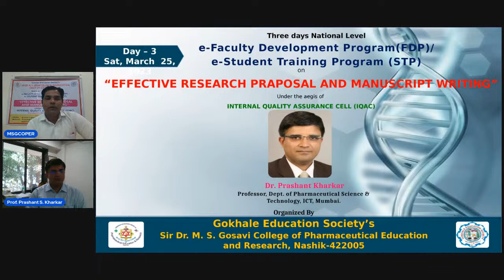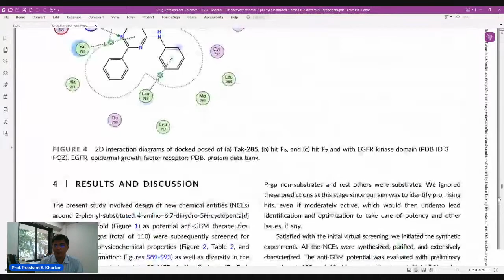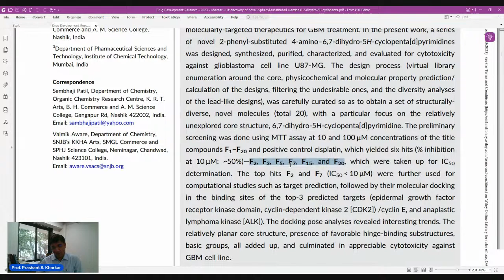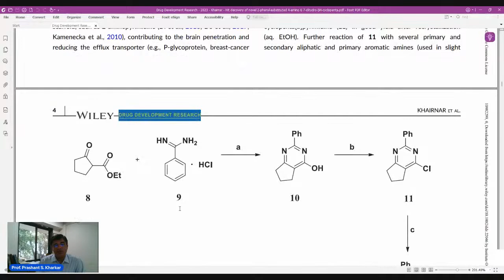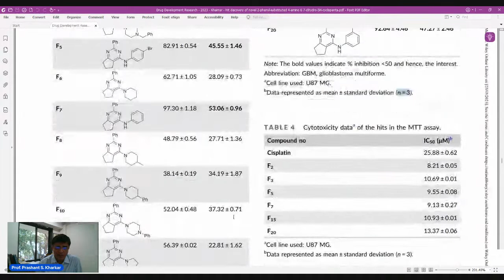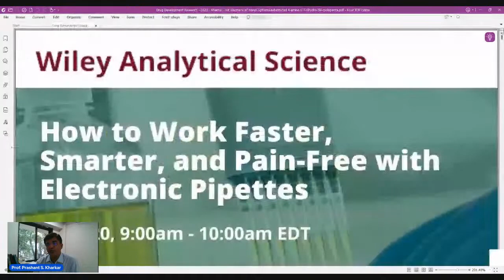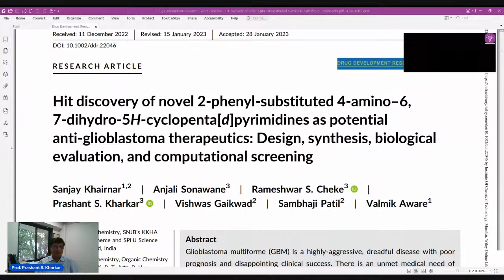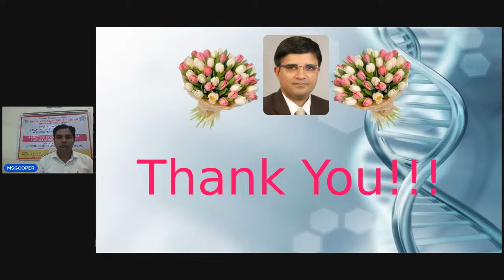Day 3, Session 4 by Dr. Prashant S. Kharkar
A Session on The Art of Writing Manuscripts and Other Technical Documents: Overview, Tips and Tricks by Dr. Prashant S. Kharkar, Institute of Chemical Technology, Mumbai at 3.00 pm to 4.00 pm on Saturday, 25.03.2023